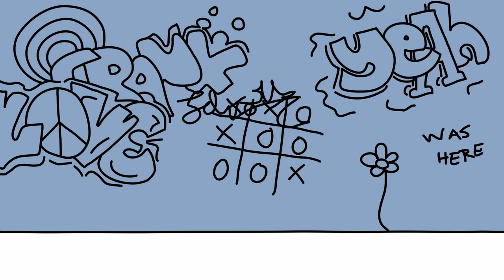die kleine Rebellion - - - Graffiti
Sie ist klein. Und sie ist rebellisch. Irgendwie

Das Serienkonzept »Die kleine Rebellion« ist im Wintersemester 2015/16 als Bachelorarbeit in Kommunikationsdesign an der Hochschule Augsburg entstanden.

Konzept, Animation: Elisabeth Rädler
Sound Design: David Schröter
Betreuer: Prof. Robert Rose, Günter Woyte

DANKE
Laurenz Reichl
Marissa Reiserer, Corinna Rath, Claus Kaelber, Christian Heck, Michael Fakesch, Studio Filmbilder, meine Familie

© ellli / Elisabeth Rädler, 2016